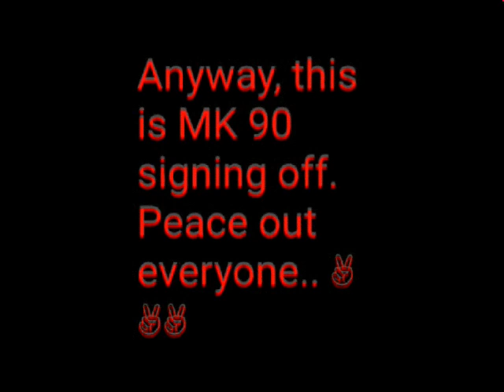Nemesis just hit 5k subscribers!